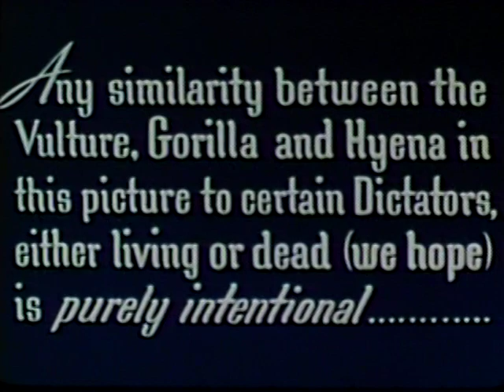Song of Victory (1942)